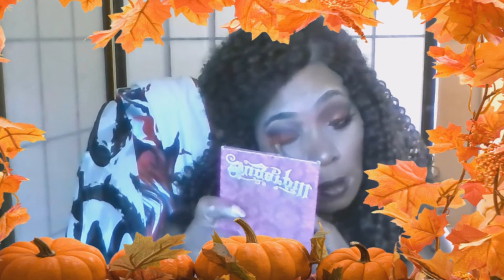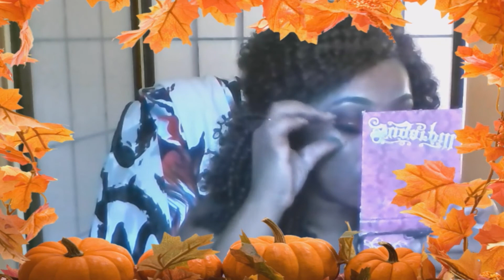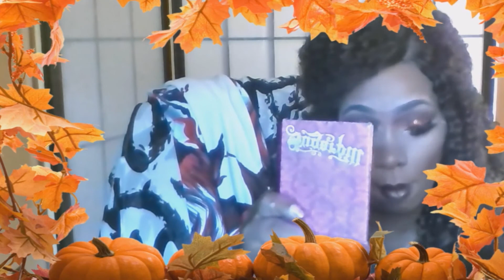Autumn Queen, MOTD, AND OOTD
Makeup Used Sugarpill Burning heart, and Morphe, and a mixture Brushes